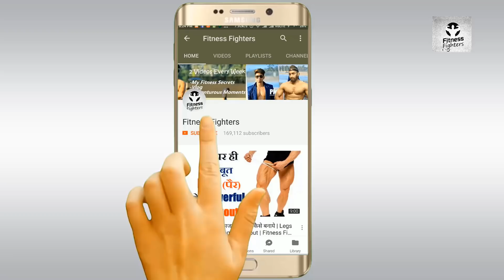No Gym Full Body Workout For Women in Hindi | Ft.Shruti Tuli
Follow Fitness Fighters on Instagram

Buy Gym Wear Items
1) Puma Men's Fit T-Shirt
2) Full Sleeve Tights Men's T-Shirt for Sports
3) Leatherette Gym Bag
4) Men's Running Shoes
5) Microfiber Hand Towel (Set of 4, Multicolor)
6) Supporter (Pack of 2) Men

Home Workout Equipment’s
1) Heavy Resistance Band for Exercise & Stretching
2) TheraBand Resistance Exercise Band
3) Dumbbells Set Combo Home Gym

Proteins/Supplements/Capsules for Diet
4) MightyX Anabolic Mass Gainer (Chocolate) 1Kg
5) MightyX Gold Whey Protein (Chocolate) 1Kg
6) MightyX Multivitamin 90 Capsules
7) Omega 3 Fish Oil Capsules 60 Capsules
8) MightyX KETO Advanced Weight Loss Capsules 90 Capsules

Gears Team Fitness Fighters Uses
1) OnePlus 7T Glacier Blue
2) Apple iPhone 12
3) OnePlus Bullet Wireless
4) GoPro Hero 8 Black Action Camera
5) Canon EF50MM Lens
6) Amazon Basics 50-Inch Lightweight Tripod with Bag
7) Video Light with 1000-Watt Halogen Tube